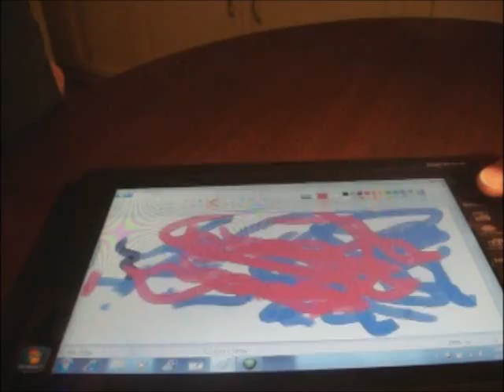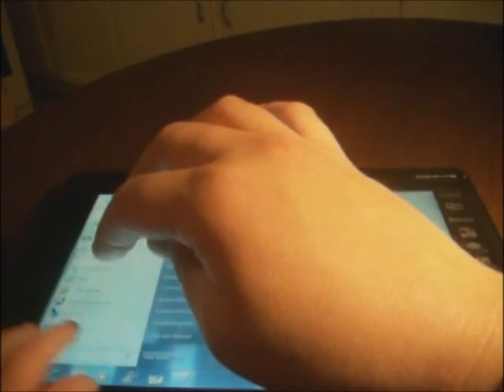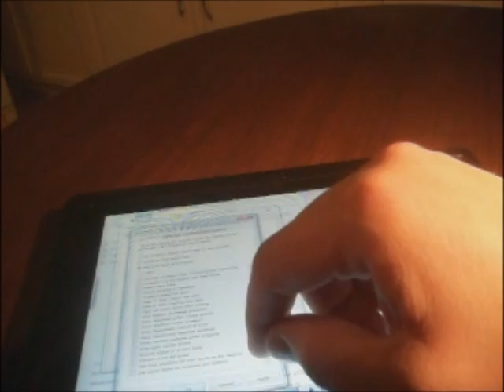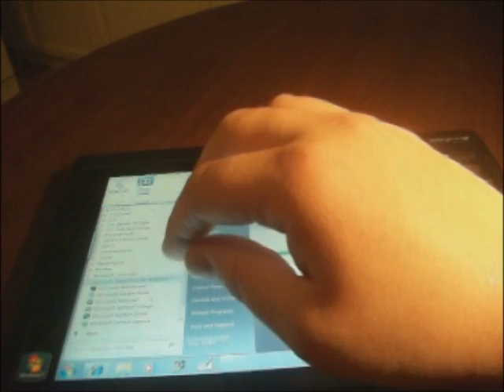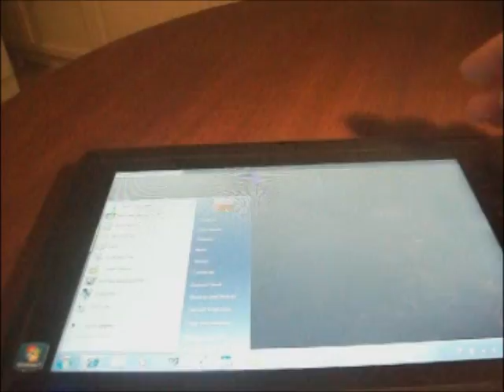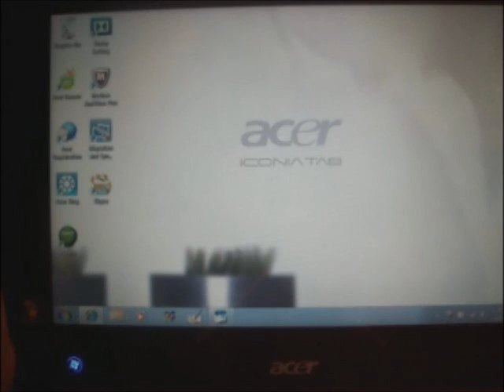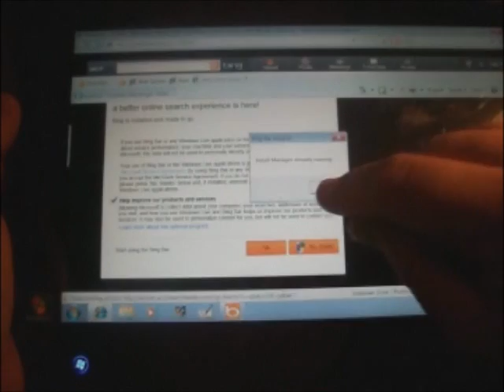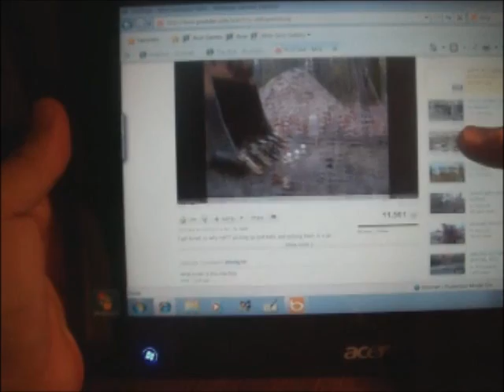Acer ICONIA W500 out of the box startup/review part 2of2 (Test Drive)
Part 2 of my Acer ICONIA W500 test drive